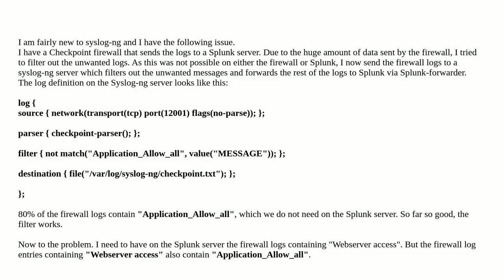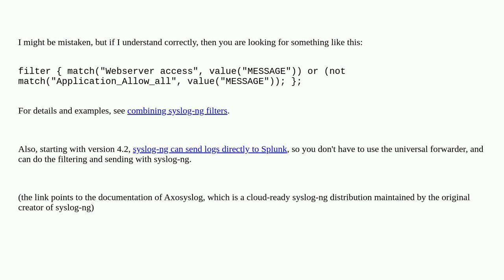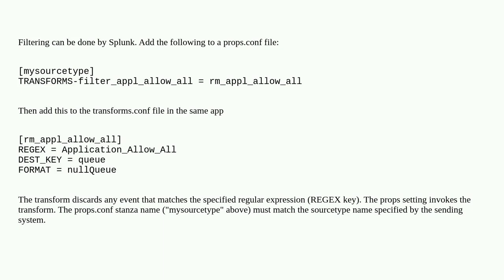Syslog-ng multiple filters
A special thanks goes out to the awesome community

  logging syslog-ng checkpoint splunk